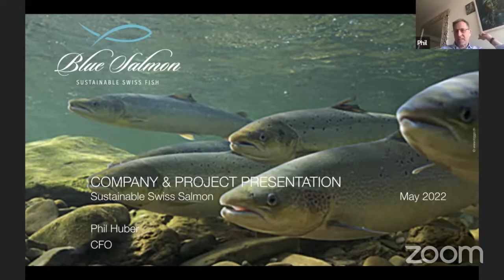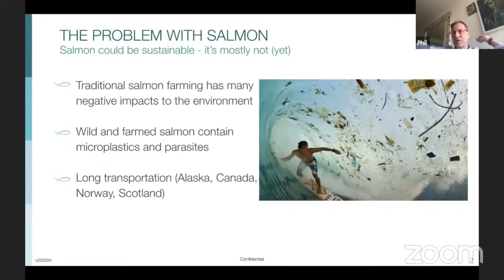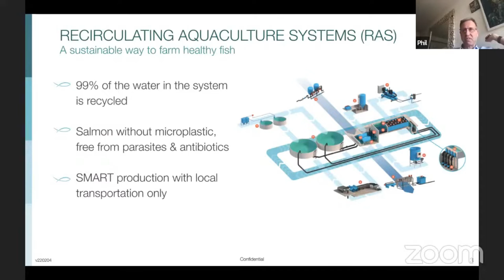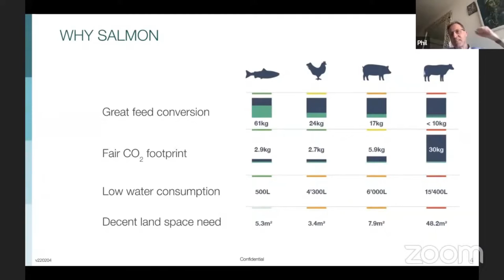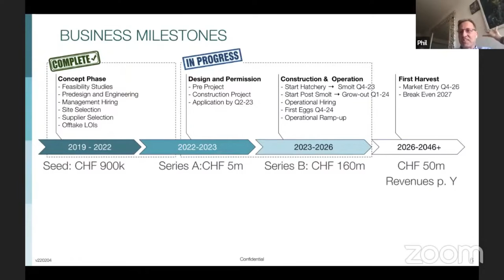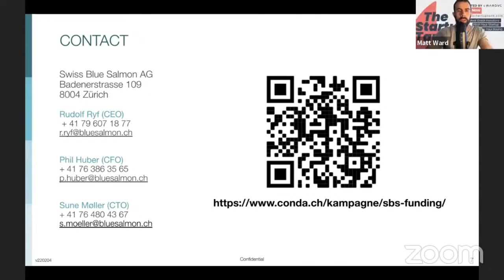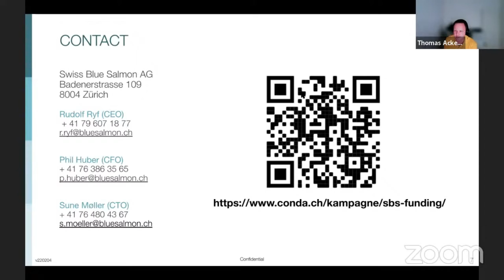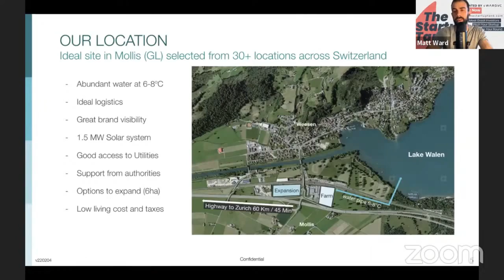The Startup Tank Climate VC Pitch Show: Blue Salmon: Aqua cultured sustainable Swiss salmon farming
Are you a startup looking for funding?
Are you an investor looking for interesting companies to invest in?

Either way, you've come to the right place.

Welcome to The Swiss Startup Tank presented by 4WARD.VC angel group, a special Swiss-focused startup pitch competition where founders pitch their project to our investor panel including the Swiss ICT Investor Club (SICTIC), Sparrow Ventures and Wingman as well as investors and VCs tuning in from across the globe.

If you've ever wanted a chance to pitch your company or get in front of VCs and angel investors, now is your time to shine.

## Featured Investor Panelists Include:

Thomas Ackermann - Director of SICTIC
Claudius Stammbach - Investor @ Sparrow Ventures
Antonia Albert - Investor @ Wingman VC

## SELECT PRESENTING STARTUPS INCLUDE:

Blue Salmon: Aquacultured sustainable Swiss salmon

4WARD.VC angel group invests in mission-driven pre seed and seed stage climate startups moving the world forward.

For more information on 4WARD.VC and our angel syndicate, please

BONUS: Free 500+ Climate VC & Accelerator Database

4WARD.VC made a searchable index of 500 climate, sustainability and impact investors, LPs, incubators, accelerator programs and angel investor groups worldwide.

Filter climate tech VCs by stage, sector, geography & check size to find your ideal investor and/or co investors!

YCombinator popularized startup demo days. Shark Tank and Dragon’s Den revolutionized the investor pitch.

If you’re combating climate change by building the next sustainable development (SDG) superstar or circular economy unicorn and looking to fundraise from top tier VCs and angel investors, you’ve come to the right place

About the host:

In addition to being the Partner and Syndicate Lead of 4WARD.VC's early stage climate syndicate, Matt Ward is a serial entrepreneur with multiple modest exits, the host of The Startup Tank Climate Investor Pitch Show and a strategic advisor to high-growth, world-changing companies.

To learn more about what Matt, his investment process, how he helps companies 10x results and what past clients have to say about working together,